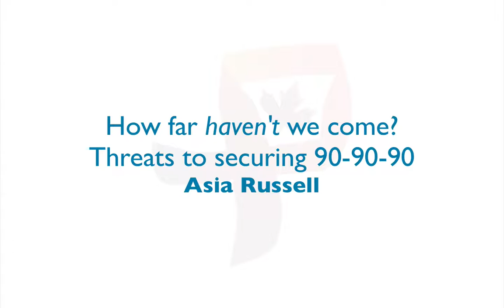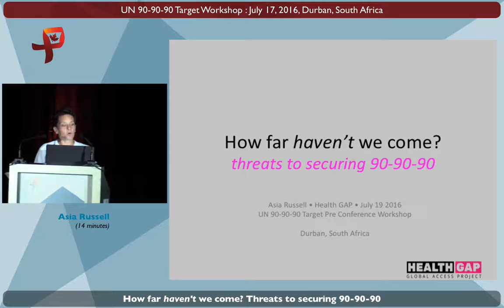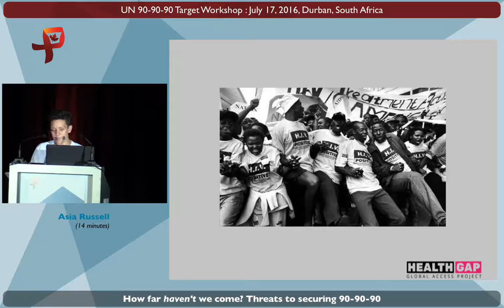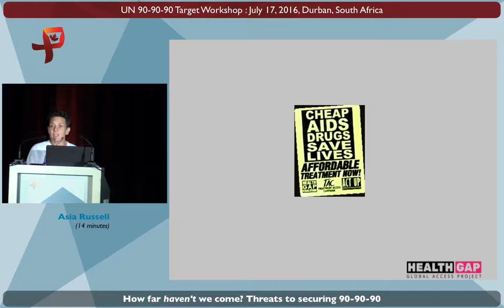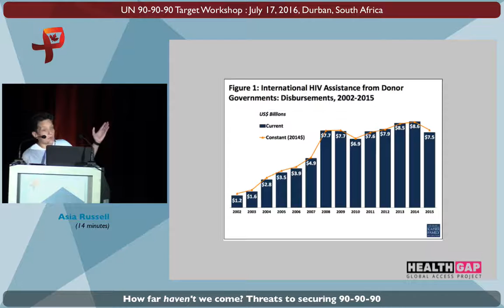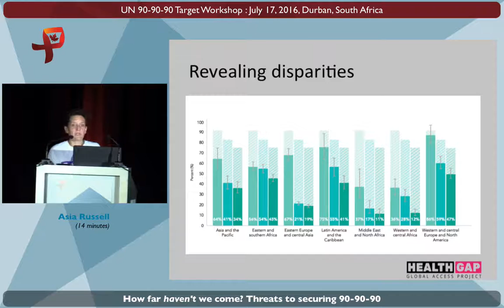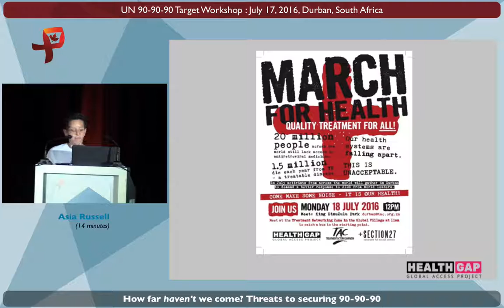Asia Russell - How far haven’t we come? - threats to securing 90-90-90